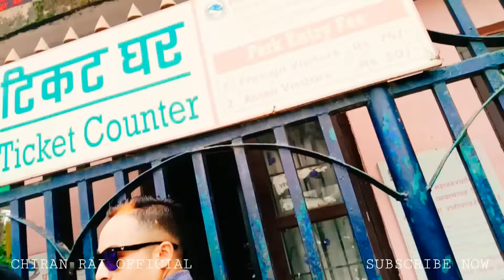Chiran Rai New Jymnistic Video With ShyaM Sundas ,ratn park KTM NEPAL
first of all I want to thank everyone .
I am Actor and real stuner Chiran Rai.

I'V given you love and support.

I have also got great courage and inspiration.
always love kind of love.I am still preparing for a great and fun videos this Chiran In the official channel .

follow me -
हजुर हरुको माया र साथ ले म यहा छु हजुर हरु जति ले मलाई चिन्नु हुन्छ यसै कारण पनि म ज्यादै हर्सित छु , मलाई हजुर हरुको राम्रा र उत्प्रेरित गर्ने टीका टिप्पणी ले अझै अगाडी पाइला हरु चाल्न मदत पुगेको छ । मलाई थाहा छ हजुर हरु को support र माया ले यहाँ सम्म आइ पुगेको छु र मलाई यो कुरामा बिश्वास छ कि "म कुनै दिन सन्सार कै उत्कृष्ट हुन्छु" भने पनि त्यो तपाईं को माया र साथ ले हुनेछु ।
 - CHIRAN RAI

सबै लाई धेरै धेरै स्वागत साथै प्रेमी नमस्कार! म भिडियो बनाउछु । तपाई हरु को माया साथ धेरै भन्दा धेरै चाहन्छु । मेरो च्यानल सस्क्राईब गरिदिन आग्रह गर्द छु ।  धन्यवाद ।
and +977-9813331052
                                           - Chiran Rai Official

यो च्यानल को भिडियो तथा गित संगीत कुनै पनि च्यानल मा अप्लोड नगरि दिनुहोला । धन्यवाद |